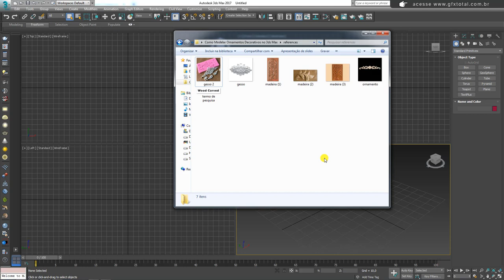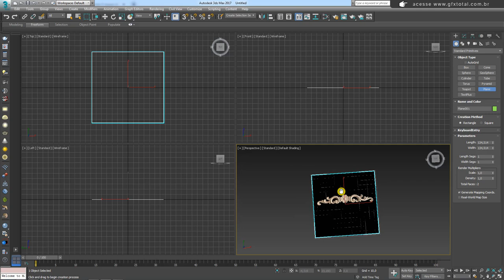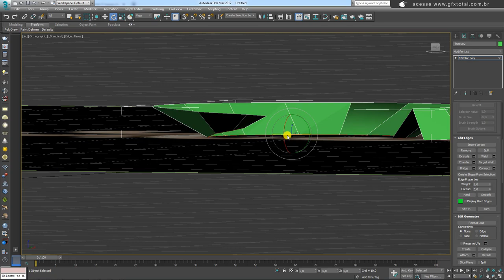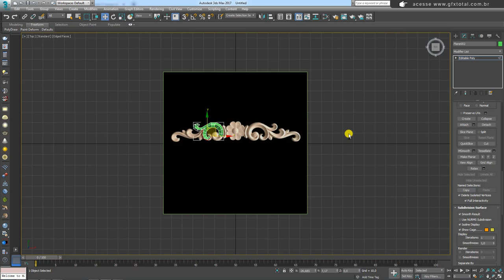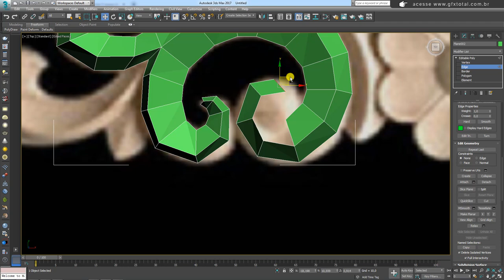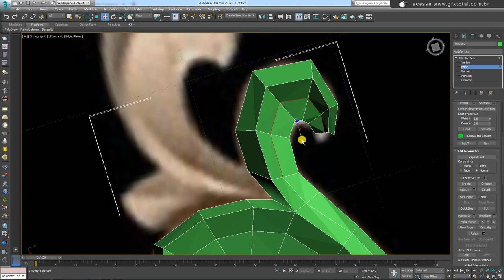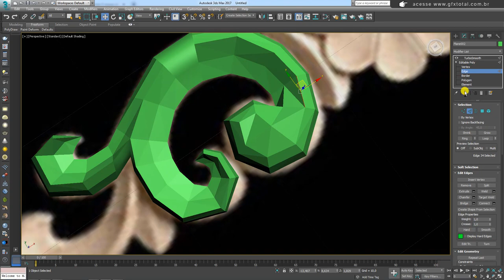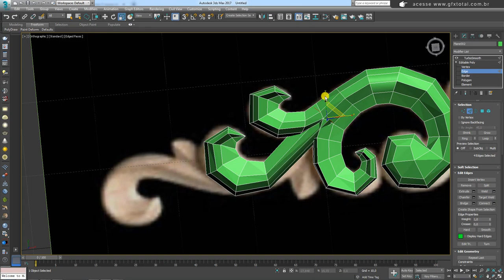Como Modelar Ornamentos Decorativos no 3ds Max Parte 01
Seja bem-vindo! (;

How to Model Decorative Ornaments in 3ds Max